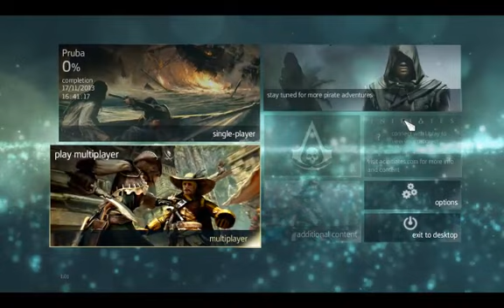Assassin's Creed IV: Black Flag - Początek #1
Warto zaznaczyć, że Assassin's Creed IV: Black Flag na PC odpowiada wersjom na PlayStation 4 oraz Xboksa One. Oznacza to, że posiadacze pecetów dostaną w pełni next-genową oprawę i zawartość. Nie dziwi więc fakt, że wymagania sprzętowe nieco wzrosły w porównaniu do poprzedniej części. Przygotowanie lepszej szaty graficznej dla wersji pecetowej poskutkowało przeniesieniem europejskiej daty debiutu na 22 listopada, a więc trzy tygodnie po premierze na konsolach przemijającej już generacji.